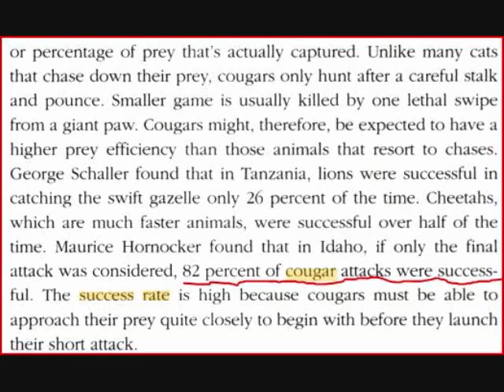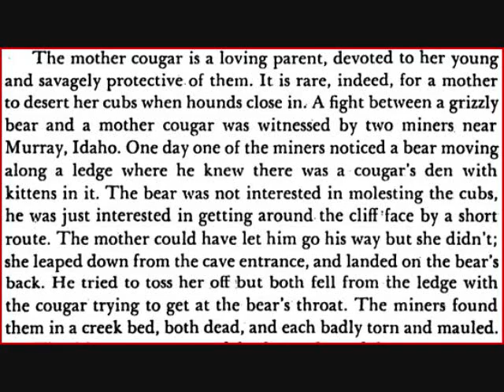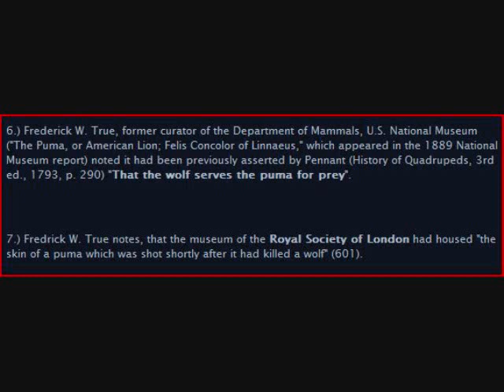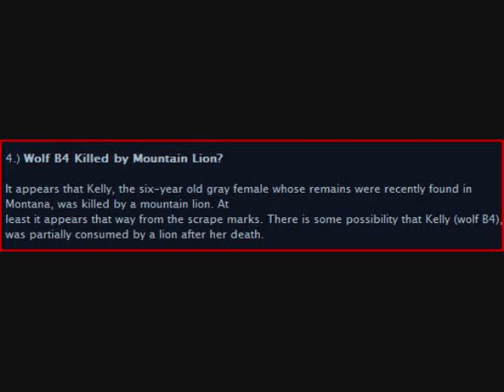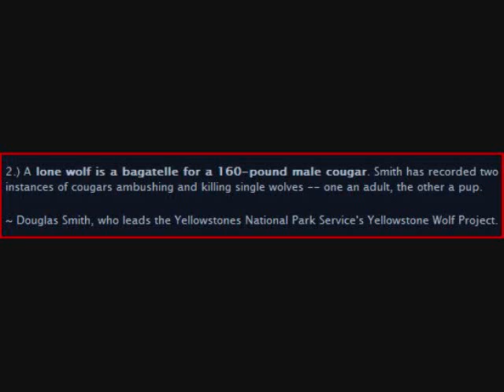Cougars vs Wolves and Bears. Cougar destroys, kills, and owns bears and wolves.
cougars own bears and wolves.